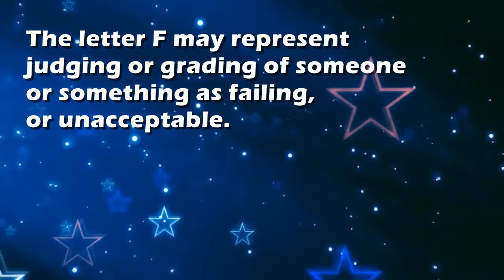F : Dream Interpretation and Dream Meaning by TellMeMyDream.com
What does dreaming about 'F' means?
In this video from TellMyMyDream.com we explain and interpret the meaning of a dream about  the 'F' psychic symbol

The symbol: F in a dream can be interpreted and explained as follows
'The letter F may represent judging or grading of someone or something as failing, or unacceptable.'.